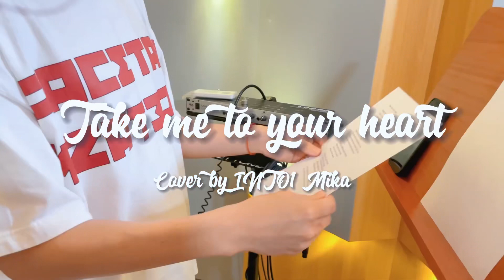INTO1-Mika米卡｜《Take Me To Your Heart》 cover song🎵🥝💛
All the youthful memories are hidden in the song. Today I bring a classic song 《Take Me To Your Heart》 for everyone, I hope you like it!  !  !